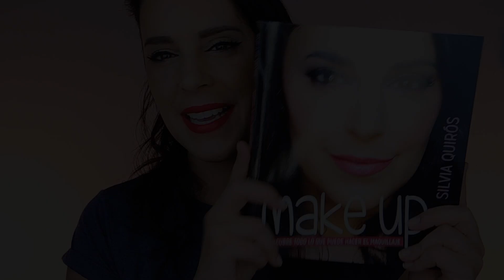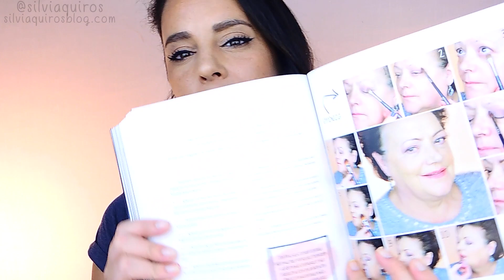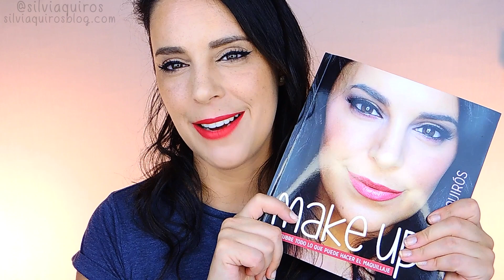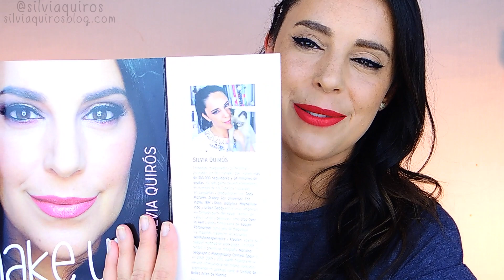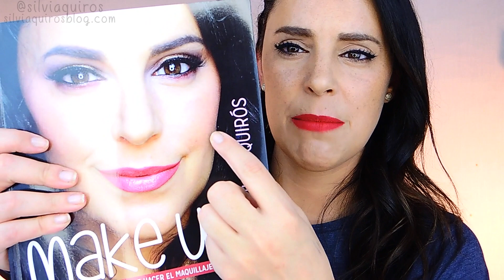Mi libro de maquillaje, he publicado un libro | Silvia Quiros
Hola! menuda noticia os tengo hoy, después de muchos meses de trabajo por fin se pone a la venta el libro de maquillaje que he escrito, todo lo que se puede hacer con el maquillaje tanto de belleza como de efectos especiales y caracterización!

Tiene 240 horas, un precio de 18,95€ y ya está a la venta en tiendas online como

Y durante la semana que viene empezará a llegar a tiendas físicas, si en un par de semanas no lo tienen puedes pedir que te lo traigan, Anaya Oberon es la editorial y tiene distribución en toda España y en Sudamerica.

♡ Silvia ♡